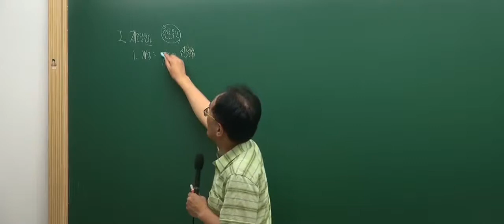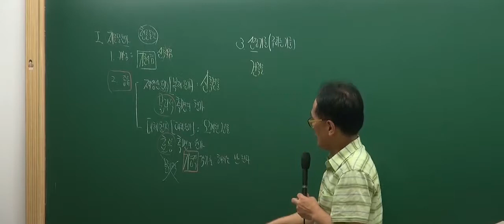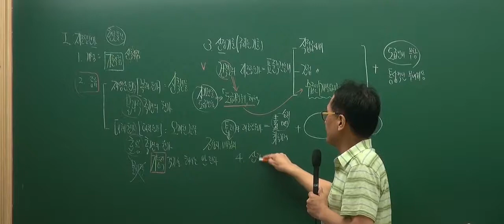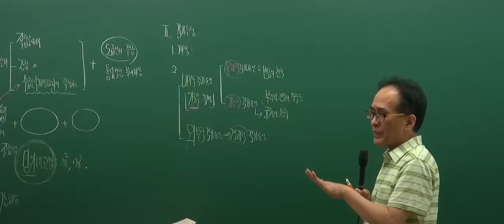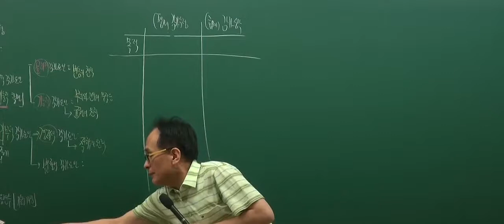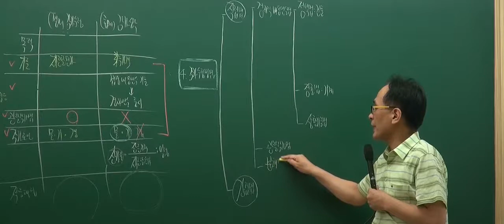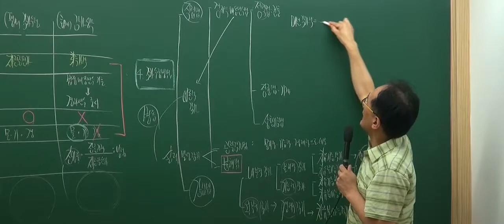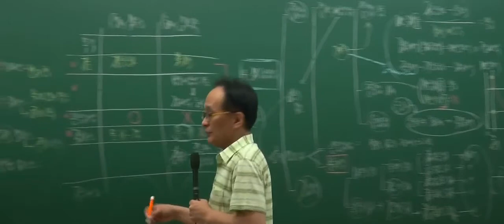[인강통]공인중개사 강의(핵심이론)_부동산학개론(한동균)_24강 원가방식